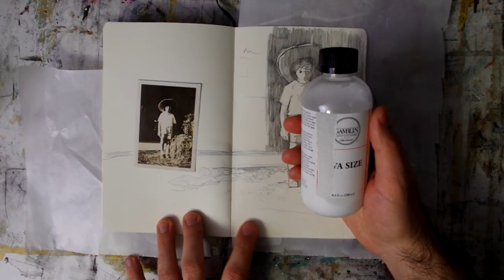Art Tip Quickies: Prepping Sketchbooks for Oil Painting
Hey everyone!
I'm going to start posting shorter videos, "art tip quickies" if you will, that will act as supplemental material to my longer videos. The goal is to provide you with easily digestible and immediately actionable tips and tricks from my studio to yours.
For my first Art Tip Quickie I'm going to show you how to prepare sketchbook pages for oil painting. I've been devoting the majority of my studio time to painting in my sketchbook as a means to explore ideas without feeling pressured to create a finished work of art. On Instagram, Facebook, and Reddit I've received the question multiple times: "how to you seal your paper?" So, here it is. The process is really simple. All you need are:

sketchbook; any brand is fine as long as it has sturdy paper, I'm using Moleskine
a brush; I'm using an older Trekell flat
and a polymer emulsion medium. I use Gamblin's PVA Size instead of matte medium, which tends to be the more popular medium used for sealing paper. Matte medium feels more like plastic; it is perfectly archival but I just don't like how it feels. PVA size is equally archival but retains the the texture of the paper, which I find pleasant to work on.

Hope you enjoy this video. Let me know what you think and what other art tips you'd like to see :)